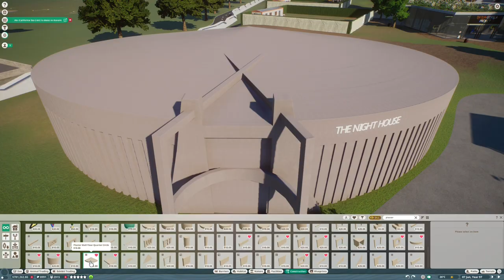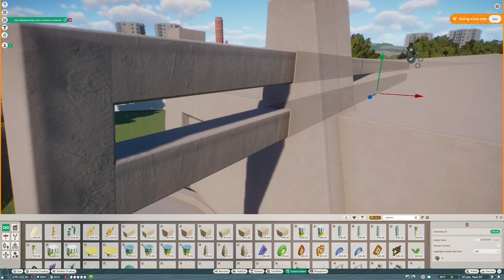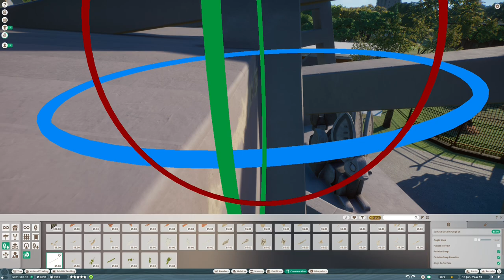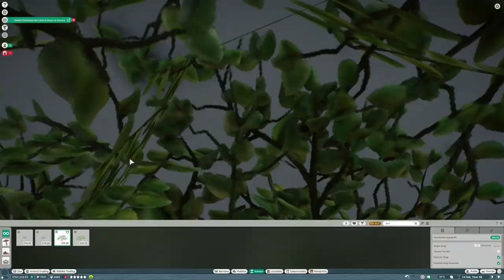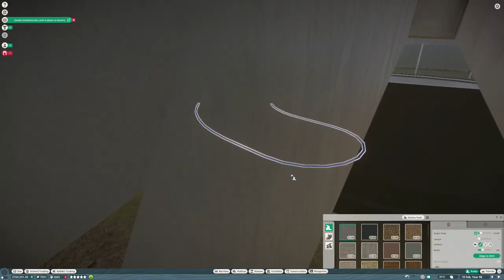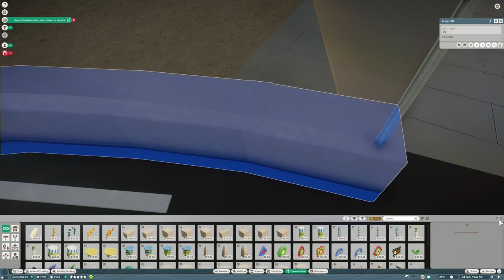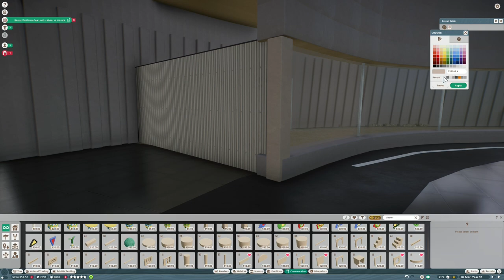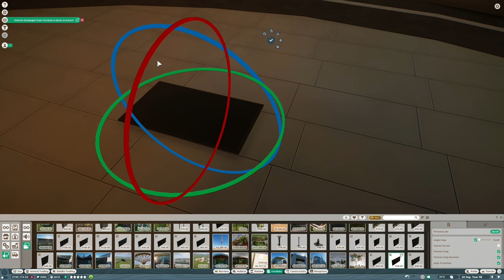The Night House ¦ Tekton Zoo ¦ Planet Zoo Nocturnal House ¦ franchise mode ¦ Ep. 34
Building a Nocturnal House in Franchise mode featuring Aadvarks, Pangolins, Fennec Foxes & Giant Scorpions.

Tekton Zoo is inspired by the work of the Tecton architectural group, designers of the Penguin Pool at London Zoo along with Whipsnade Safari Park & Dudley Zoo.

00:00 Enter The Night
02:21 A Brutalist Nocturnal House
08:02 A Spot of Gardening
09:22 Nocturnal Interior
10:30 IRL Issues with Nocturnal Houses
17:15 Scorpion Exhibits
18:03 Switching to Sandbox
19:22 End Cinematics

The workshop items used in the zoo along with a selection of the zoo's buildings are available

Check out some of my favourite YouTubers for Planet Zoo & Jurassic World Evolution 2 : DeLadySigner, RubleTrillions, Masked Bandit, Mike Sheets, Rudi Rennkamel, Iben & Evolution Square.